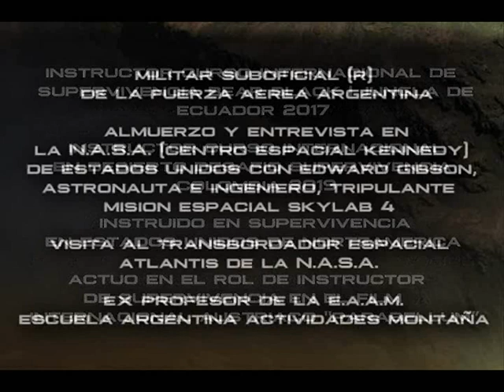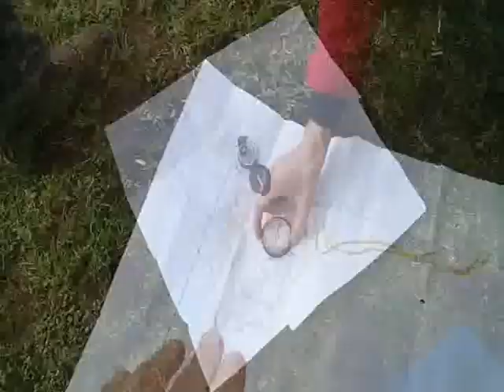NORTHLATITUDE Curso SUPERVIVENCIA ZONAS EXTREMAS con 1° Aux. y Orientación en monte y bosque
Curso de “SUPERVIVENCIA para ZONAS EXTREMAS con nociones básicas de Primeros Auxilios, Orientación y Navegación Terrestre” (nivel II - Intermedio) dictado por Gabriel Esquivel, Director e instructor de Supervivencia y Orientación de NORTHLATITUDE (C.A.C.E.N) –Centro Argentino de Capacitación y Entrenamiento Nacional e Internacional), una (1) clase teórica en aula de Palermo (C.A.B.A) y práctica de dos (2) días en terrenos privados de monte y bosque de Ezeiza (Pcia. de Buenos Aires) - Argentina.

Instructor Gabriel Esquivel
Fundador, Director, Coordinador General e Instructor de cursos de NORTHLATITUDE (C.A.C.E.N.), Centro Argentino de Capacitación y Entrenamiento nacional e internacional, único centro en Argentina y Sudamérica que dicta cursos en idiomas español e inglés en diversos ambientes naturales de Argentina y otros países, habiendo capacitado a alumnos de Sudamérica, Centro América, Norte América y Europa.
Dicta cursos de Supervivencia para zonas extremas, Orientación, Navegación Terrestre y GPS, Búsqueda y Rescate (SAR) y Multiaventura (Paracaidismo + Supervivencia + Orientación + Primeros Auxilios) en idioma español e inglés en terrenos de bosque, selva, islas, montañas, zonas frías, etc. Instructor de supervivencia y asesor técnico DISCOVERY CHANNEL durante cuatro (4) períodos en los años (2015, 2017 y 2018).
Instructor de Supervivencia DISCOVERY CHANNEL programa de TV “DESAFIO DISCOVERY México” (2015).
Instructor de Supervivencia DISCOVERY CHANNEL programa de TV “DISCOVERY WHAT ON EARTH Argentina” (2017).
Asesor técnico de supervivencia DISCOVERY CHANNEL programa de TV “DISCOVERY Naturaleza Extrema” de canal 11 TELEFE Argentina (2018).
Instructor de Supervivencia DISCOVERY CHANNEL programa “DISCOVERY Hacia lo Salvaje” de canal 11 TELEFE Argentina, como asistente técnico del actor argentino Federico Amador (2018).
Instructor Internacional de Instructores de Supervivencia de la escuela internacional DRAGONES DEL GOLFO de Colombia, cursó con intensidad académica de 200 hs. de teoría y práctica en terreno de jungla de Colombia -matrícula de instructor EIDG009AE- (2020).
Instructor de Supervivencia, Búsqueda y Rescate (SAR) de la de la Escuela Internacional DRAGONES DEL GOLFO de Colombia, cursó con intensidad académica de 159 horas de teoría y práctica en terreno de jungla de Colombia -matrículas de instructor EIDG005AE- (2019).
Instructor de supervivencia "honoris causa" reconocido por S.I.W.A. (Asociación Mundial Instructores Supervivencia) de Estados Unidos y España (2018).
Instructor curso internacional de supervivencia “BLACK BEAR I JUNGLE”, dictado en jungla de Ecuador (2017).
Auxiliar de supervivencia de instructores del curso internacional de “RESCATE EN AGUAS ABIERTAS”, organizado por la empresa SAFARI LEADER CAMP en Santo Domingo de los Tsáchilas (2017).
Instructor curso internacional supervivencia “SUPERVIVENCIA DESAFIO COLOMBIA”, dictado en desierto de Colombia (2019).
Conferencista en técnicas de Supervivencia del “Pentágono de Supervivencia” en un Seminario Internacional de la Universidad CORHUILA en Neiva, Colombia (2019).
Alumno de un curso de supervivencia en Estados Unidos, dictado por un ex instructor de supervivencia S.E.R.E. (Supervivencia, Evasión, Resistencia y Escape) de la Fuerza Aérea de Estados Unidos (2018).
Alumno de un curso de supervivencia general en la III Brigada Aérea de la Fuerza Aérea Argentina 2003).
Militar de la Fuerza Aérea Argentina desde (1984), actualmente (R), especializado en Sistemas, Computación, Estadísticas e idioma Inglés.
Almuerzo en la N.A.S.A. Centro Espacial Kennedy, Estados Unidos, con el astronauta ingeniero Edward Gibson, tripulante de la misión espacial norteamericana Skylab 4 y visita al transbordador espacial Atlantis (2018).
Actuación como instructor de supervivencia en la película internacional austríaca PARABELLUM, film exhibido en 40 festivales internacionales.
Instruido durante dos (2) años por un Comando militar de las fuerzas especiales del G.O.E -Grupo de Operaciones Militares- de la Fuerza Aérea Argentina, en el gimnasio del Edifico Cóndor, Estado Mayor General, para realizar actividades de montanismo – C.A.B.A (2001 y 2002).
Ex profesor de la materia supervivencia en la E.A.A.M. (Escuela Argentina de Actividades de Montaña) (2018).
Panelista en la materia Supervivencia Escuela de Producción Integral TEA IMAGEN de Buenos Aires (2013).
Artículos escritos en los diarios La Nación, Clarín e Infobae.
Participó en diversos programas de TV de Argentina de canal 13, canal 11 TELEFE, canal 2 América, canal 7 TV Pública, canal 2 C.A.B.A., entre otros, con temas de supervivencia y orientación.
Ex estudiante de Universidad Católica de Salta, carrera Licenciatura en Informática en C.A.B.A., Buenos Aires (1996 y 1997).
Ex estudiante Terciario, carrera Técnico Superior en Análisis de Sistemas en el I.F.T.S. N° 5 en C.A.B.A., Buenos Aires (2012, 2013, 2014 y 2015).
Se dedica al montanismo desde 1998.